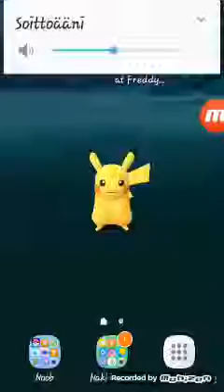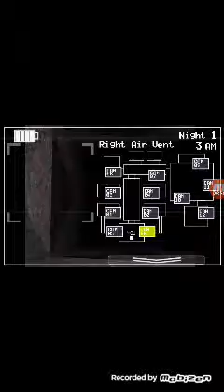Fife nights at freddy's 2